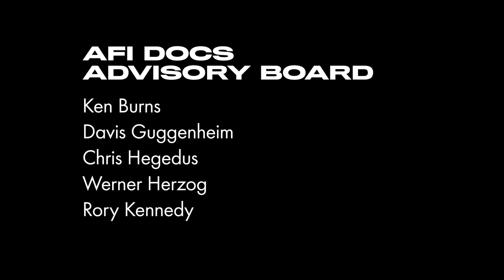AFI DOCS Sizzle Reel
The nation’s premier documentary film festival, AFI DOCS showcases the best in documentary programming from the US and around the globe in the heart of the nation’s capital. The festival returns this year June 17-21, 2020.